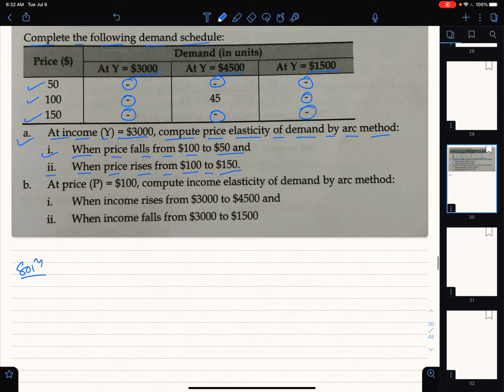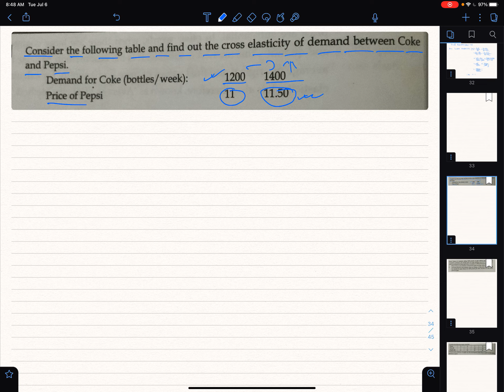BBS 1st Year|Microeconomics|Chapter 3|Part 4|Numerical Solutions|Long Questions & Short Question|NOS